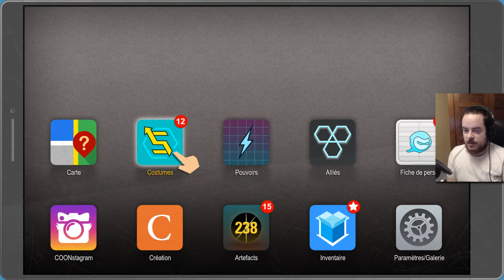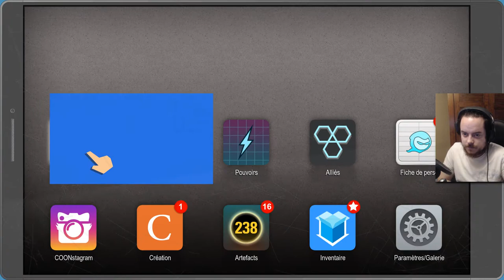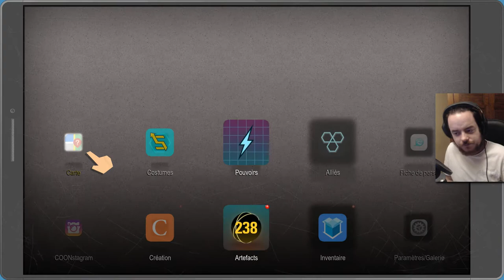[Let's Play] South Park : L'Annale du Destin - Ep. 15 : Servietsky!!! [FR]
Il a complètement arrêté la drogue! La drogue c'est mal m'voyez?!
Quelle serviette♥
Il est notre modèle à tous!
Servietsky!